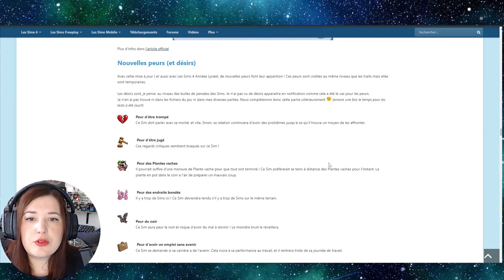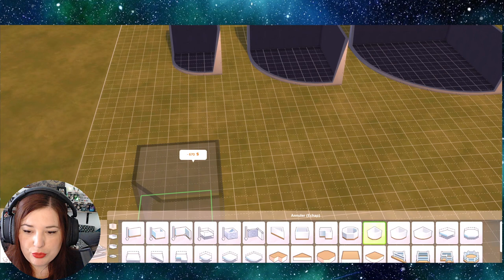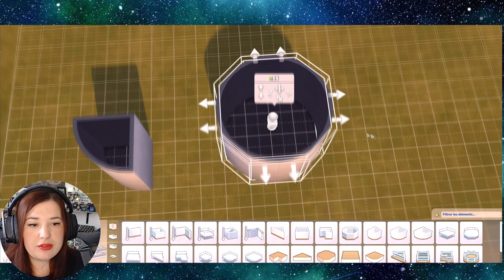Poils ! Murs RONDS ! Nouveaux Selfies ! Orientation Sexuelles ! La Belle MaJ de Juillet 2022